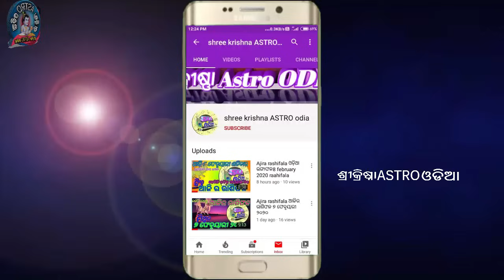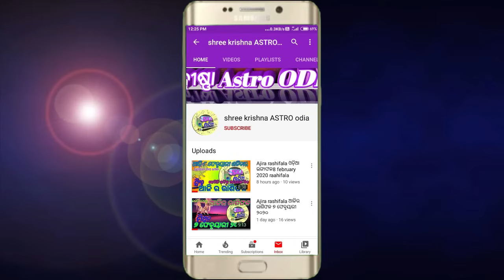Ajira rasifala | 28 May 2024 ମଙ୍ଗଳବାର | ajira rasifala odia | rasifala today|dainika rashifala